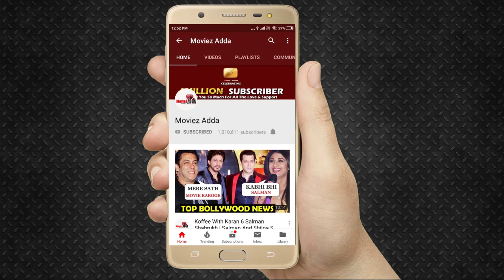Salman Khan को अब दिलचस्पी नहीं है दोबारा Priyanka Chopra के साथ काम करने के लिए